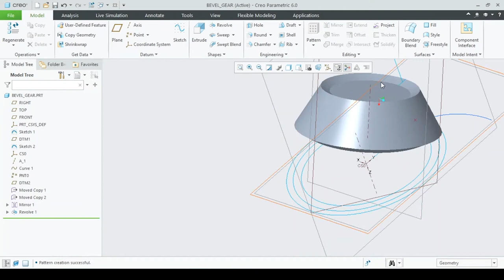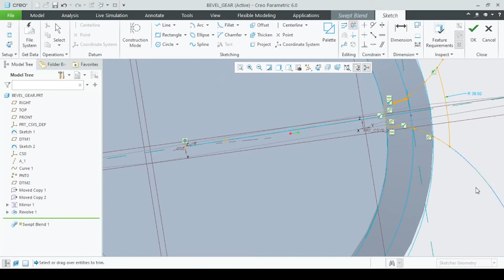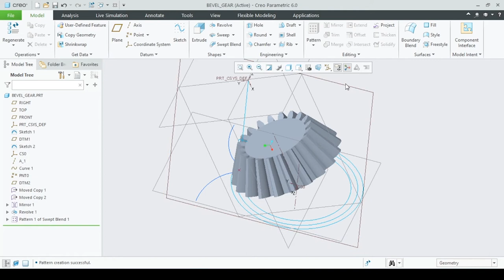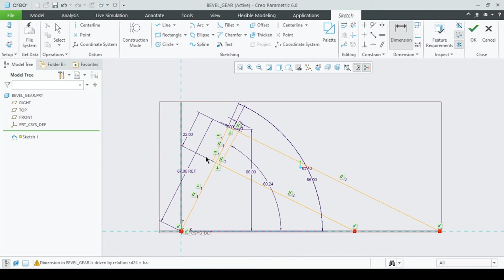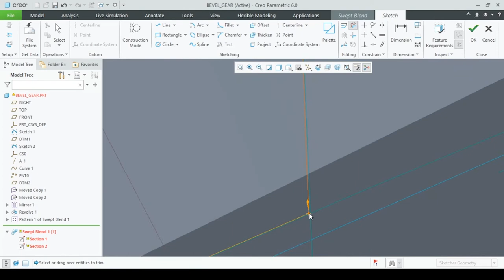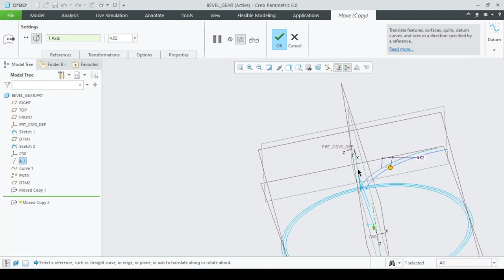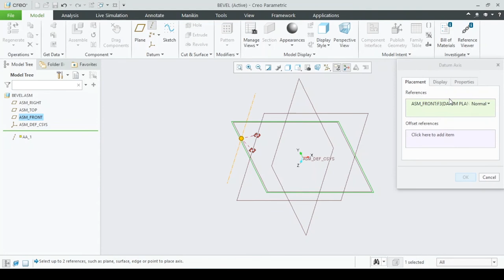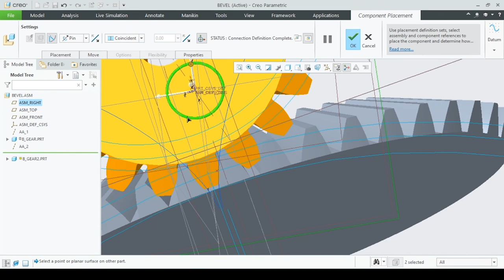Design And Assemble Straight Tooth Bevel Gear | Part 2 | CREO 6 | Involute Equations